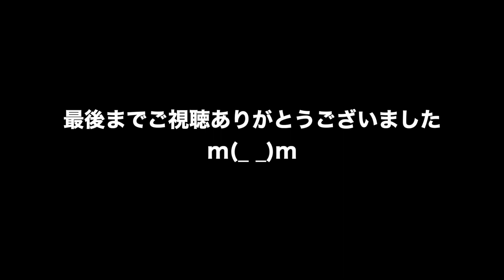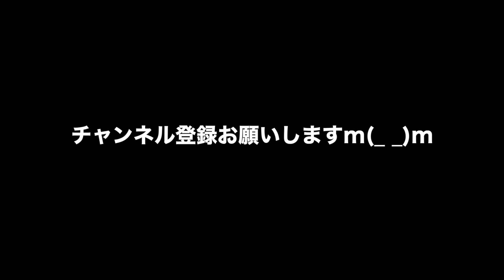動物 癒し 今日のアウラちゃん その79